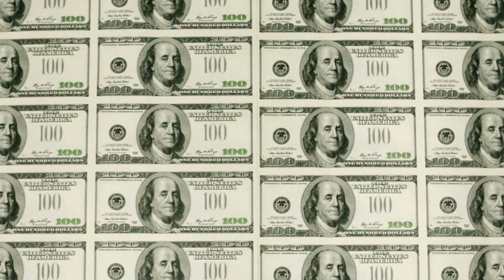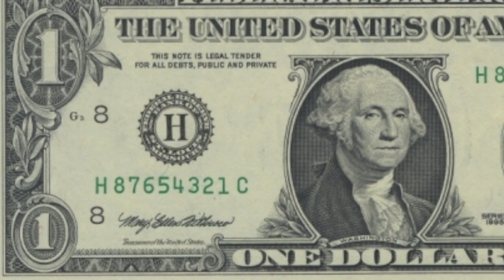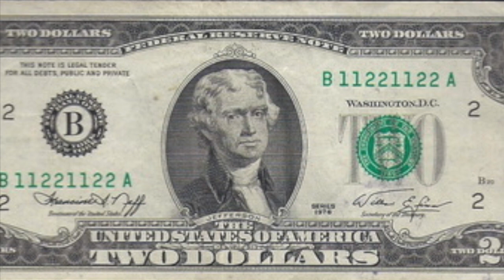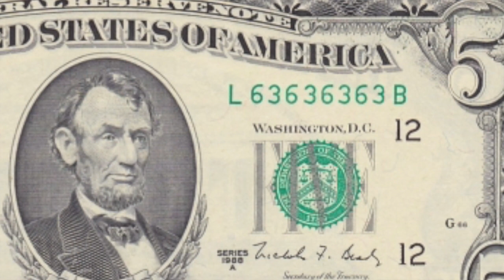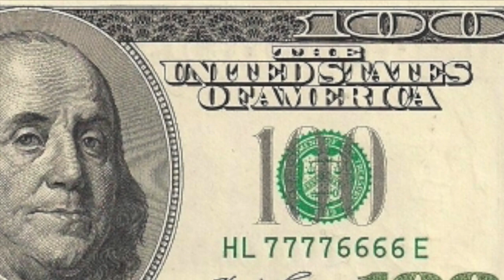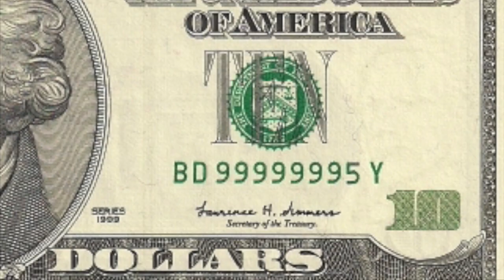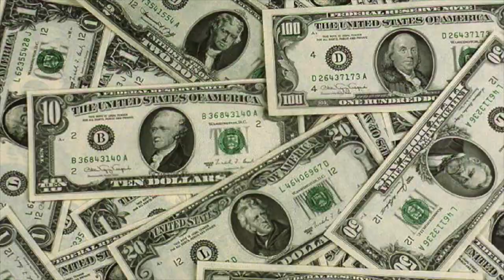Top 10 Rare And Valuable Fancy Serial Numbers To Search For In Bank Notes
Top 10 Rare & Valuable Serial Numbers to look for when searching Bank Notes!